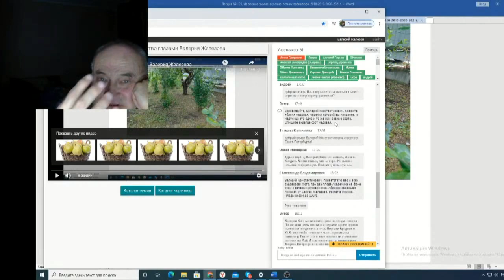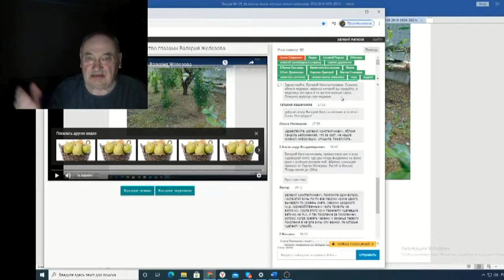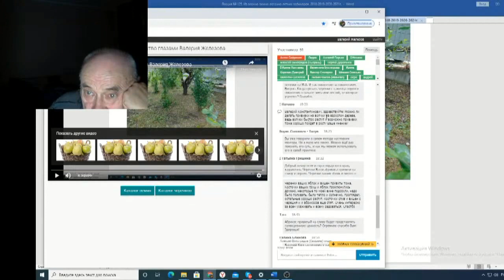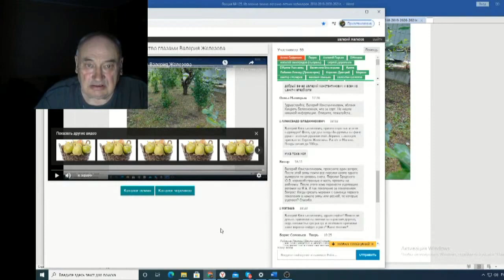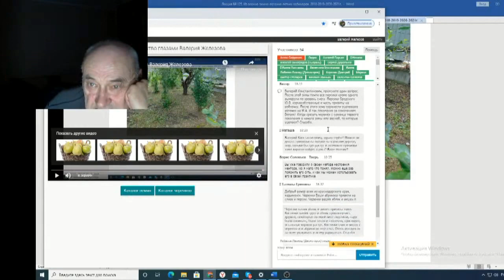Железов Валерий Вебинар 125 ч 3 Ответы на вопросы в чате 3 ч